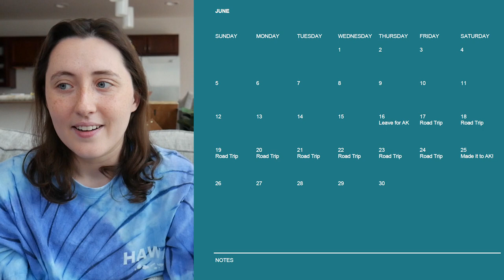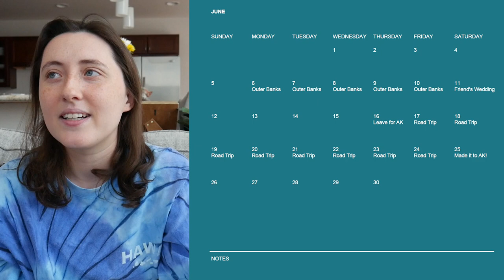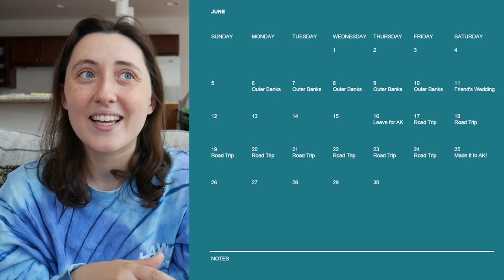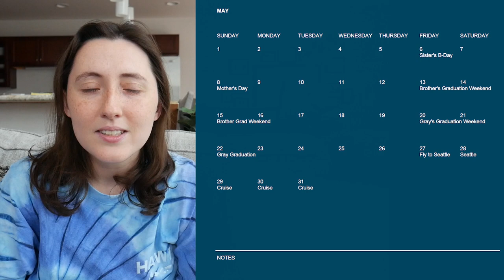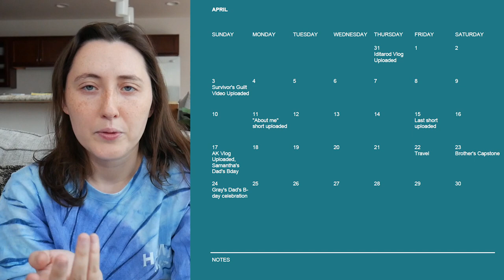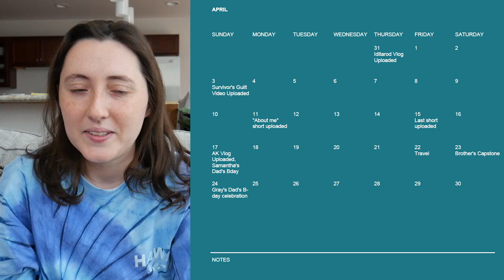What's Been Going on & Turning 26 | Samantha Lynn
I survived another year! Woo! Wanted to let you know where I've been and what's been going on over the last few months. We have been extremely busy moving to Alaska, but we have so many fun videos coming up soon!